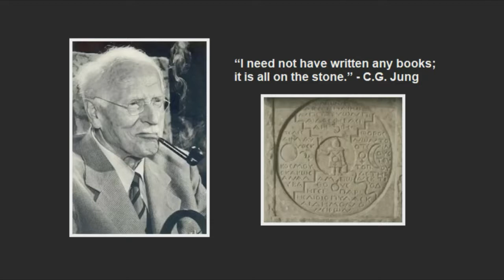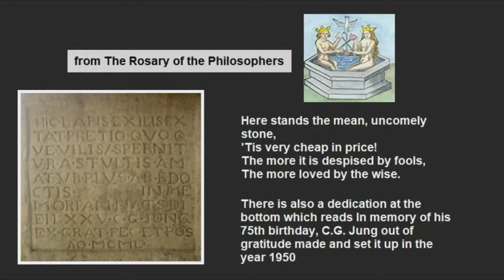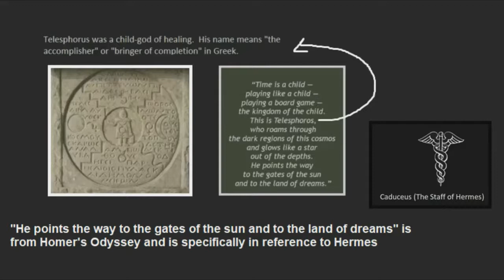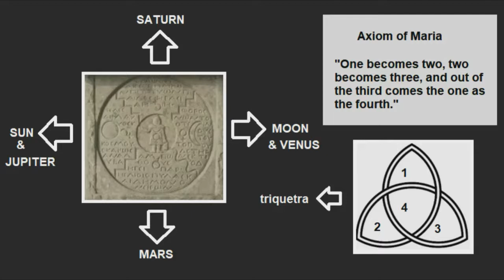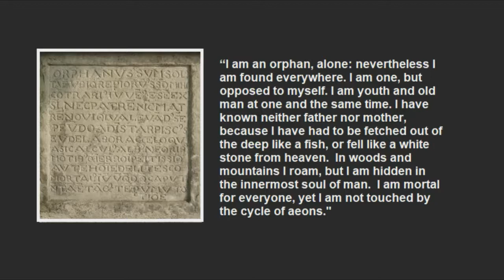Carl Gustav Jung - The (Philosopher's) Stone & The Self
NOTE: @ 1:19: The mandala (the magic circle) is also contained within a square.  The alchemistic saying of "squaring the circle" is a key to obtaining the philosopher's stone.  The circle is, of course, symbolic of the spirit while the square represents the earth.  Thus, in linking the two, we are unified, or "as above, so below."  ^_^